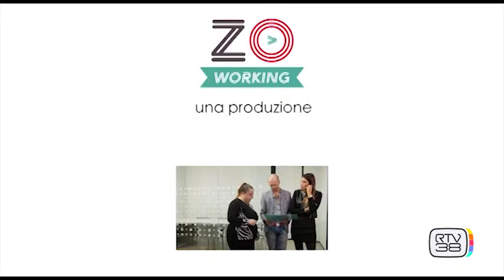SMART WORKING - Puntata 32